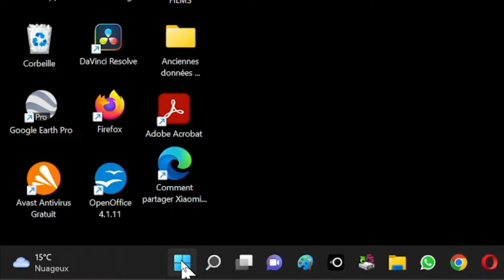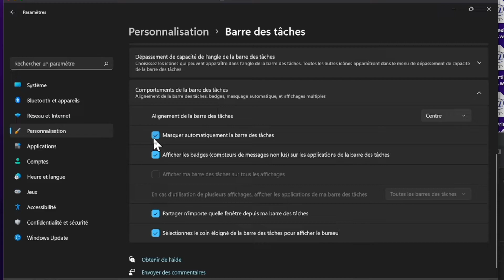Comment masquer la barre des taches automatiquement Windows 11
Comment masquer la barre des taches Windows 11